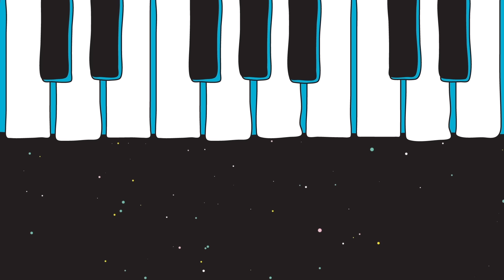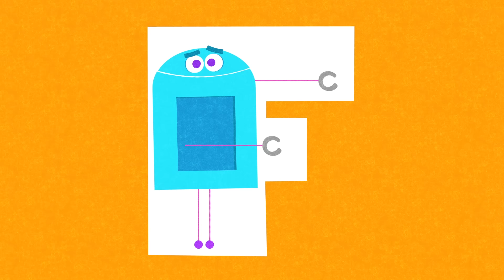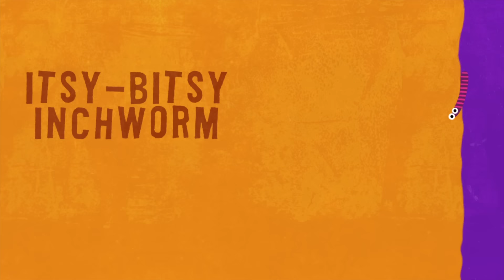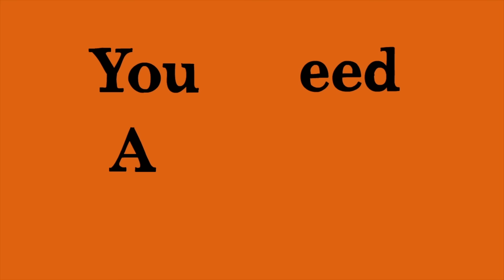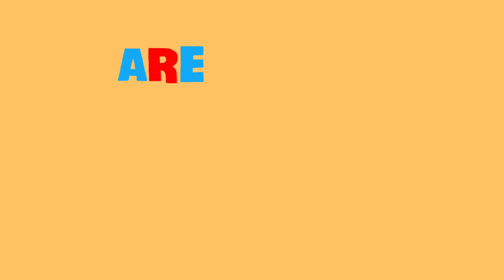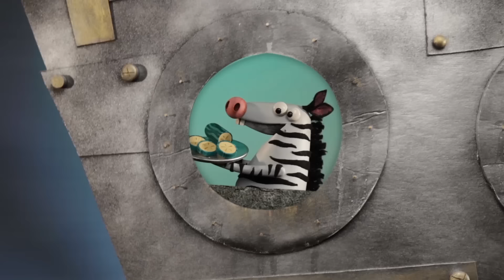StoryBots | Learn The Alphabet from A to Z With Music | Learning Songs for Children | Netflix Jr